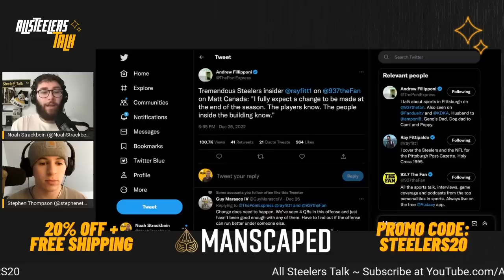Steelers Set to Fire Matt Canada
One report says the Pittsburgh Steelers have already made it known that Matt Canada is on his way out.

Check Out All These Awesome Promos!